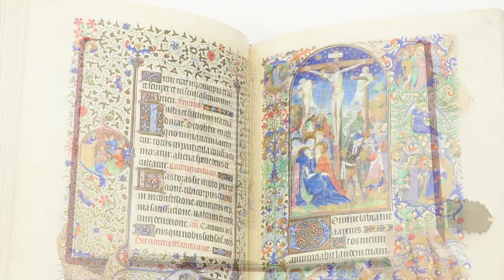Bedford Hours - Facsimile Editions and Medieval Illuminated Manuscripts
The Bedford Hours is considered by scholars to be one of the most astonishing examples of manuscript illumination from the late medieval period. Its countless, gorgeous illustrations and bilingual text were produced in several stages as the book passed from hand to hand throughout the decades.
Probably created around 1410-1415, the volume underwent the most meaningful changes in the late 1420s thanks to its owner John of Lancaster, Duke of Bedford. These include a series of full-page miniatures from Genesis, the Legend of the Fleurs-de-lis, and portraits of the Duke and his wife Anne.
Some of the most glorious achievements in this volume are the 38 splendid full-page illuminations and the over 1200 historiated medallions placed over the full ivy-leaf borders surrounding the miniatures.
The Latin text is embellished with numerous gold initials and imaginative line-fillers, while French explanations of the miniatures appear in red, blue, and gold at the bottom of each page. The Bedford Hours is currently preserved in the British Library in London.

Facsimile edition (Bedford Stundenbuch) published by Faksimile Verlag in 2006.